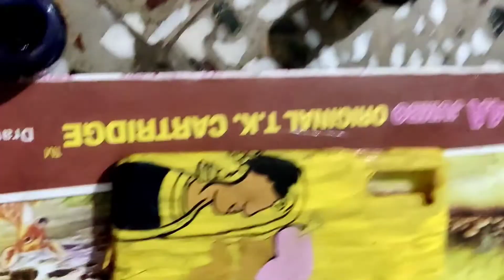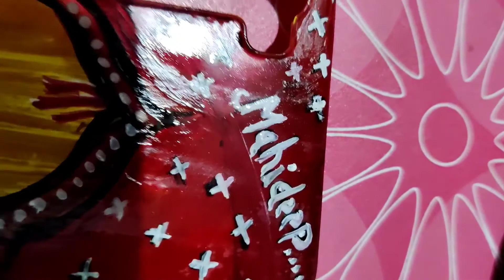warli painting कैसे करें? मोबाइल कवर पर warli आर्ट A unique art acrylic colour का प्रयोग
In this vidio,  I taken some acrylic, colour,
paint brushes etc .If you like Indian traditional folk art warli painting

 About warli art:-

The style of painting done by Warlis is now seen in exhibitions, hotels and drawing rooms, on dupatta s and sarees and crockery. But often, these are made by non-Warlis. The distinctive paintings were originally the preserve of Warlis, an Adivasi community living on both sides of the Maharashtra-Gujarat border. In Maharashtra, they mainly live in Dhule, Nashik and Palghar districts, and in Gujarat, primarily in Valsad.

Mobile use :- ONE PLUS

                                             HEARTY THANKS FOR
                                             WATCHING, LIKE AND